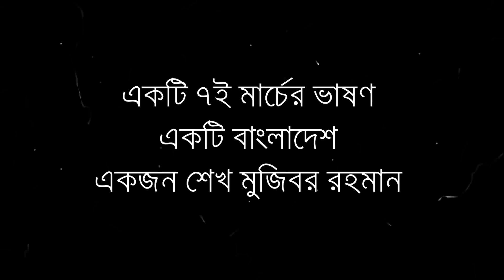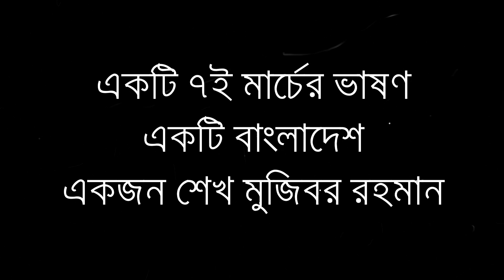7th March, 1971 Speech of Bangabandhu Sheikh Mujibur Rahman in 4K